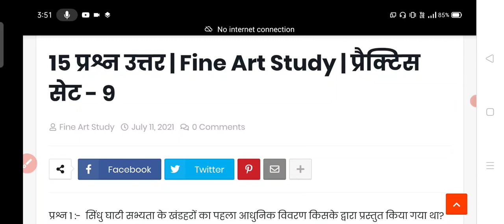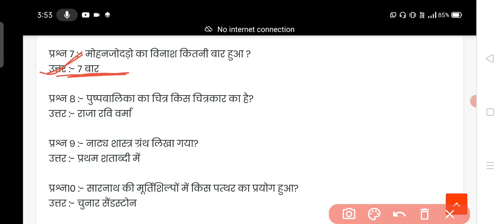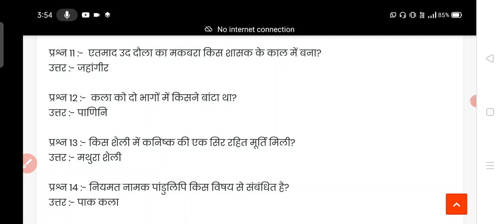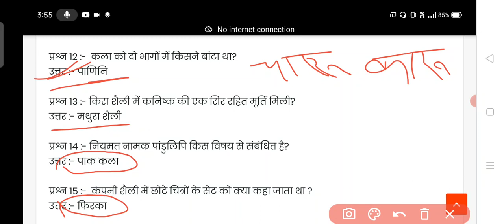15 प्रश्न उत्तर | Fine Art Study | प्रैक्टिस सेट - 9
15 प्रश्न उत्तर | Fine Art Study | प्रैक्टिस सेट - 9